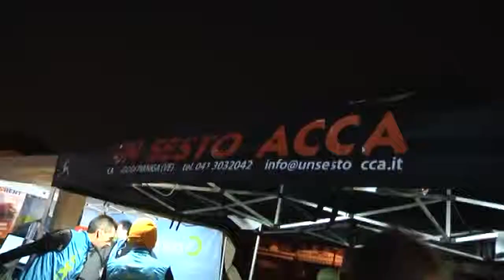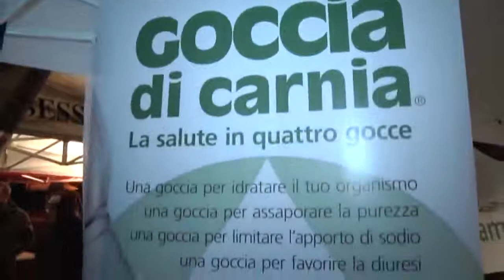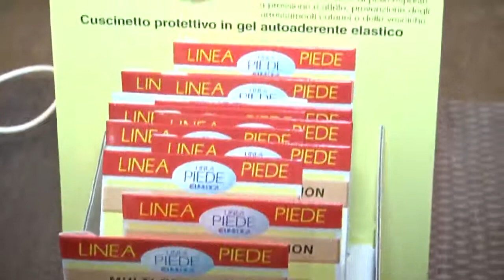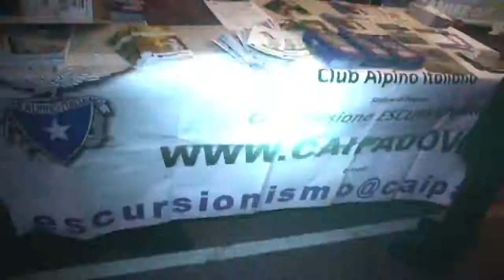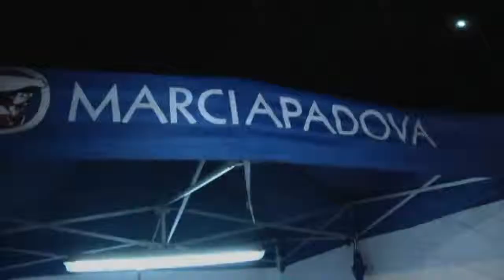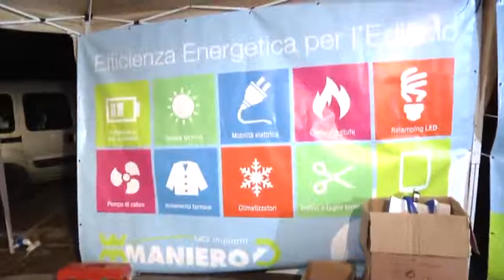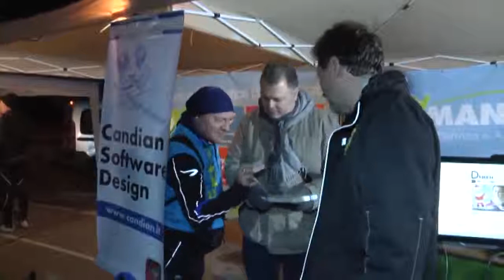CxP 4 dicembre 2014 126 corsa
Prato della Valle